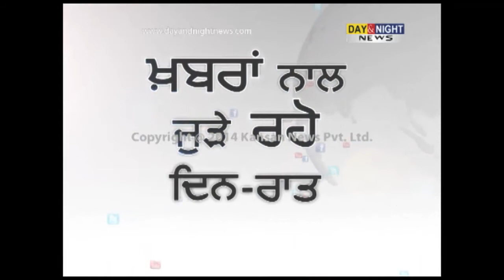Manohar Parrikar resigns as Goa Chief minister | Ready as New Defence Minister